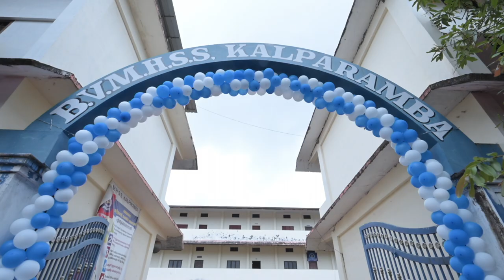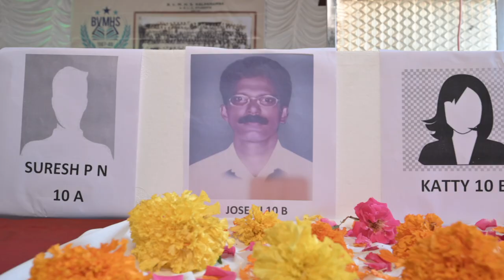ORU VATTAM KOODI SONG -BVMHS 1987- 88 BATCH REUNION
Reminiscence
For the first time, batch of  BVMHS 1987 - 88 Alumni reunites after 34years.

Video Credits
Director : Sanjay Padiyoor
Visual Creatives : Colors Broadcasting (Suresh Colors)
Editing : NARAYAM STUDIOS